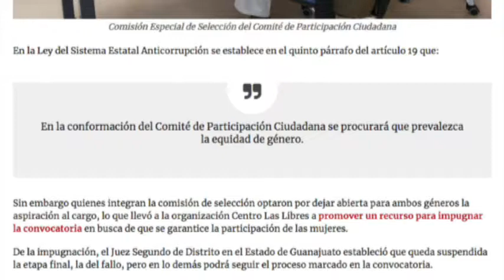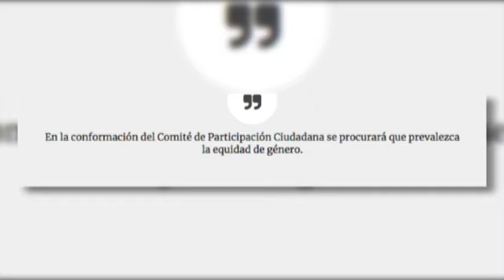Zfreporte: La Comisión de Selección dejó abierta la convocatoria tanto a hombres como a mujeres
Guanajuato, Gto. Al no respetar el principio de paridad en la convocatoria que emitió la Comisión Especial de Selección del Comité de Participación Ciudadana, el nombramiento de la quinta integrante podría retrasarse algunos meses, por lo que únicamente operaría el organismo que forma parte del Sistema Estatal Anticorrupción con cuatro personas.